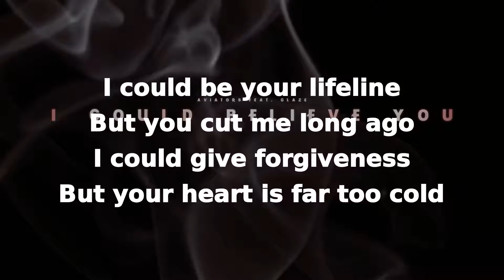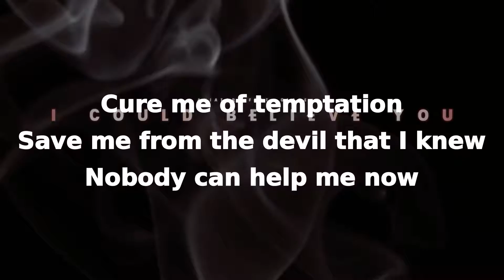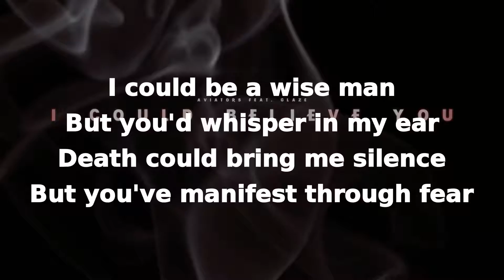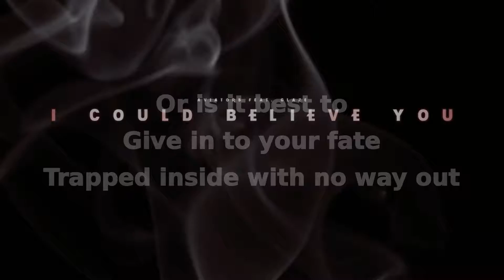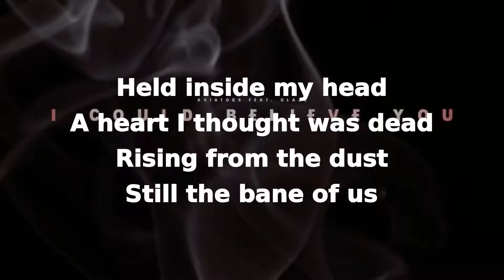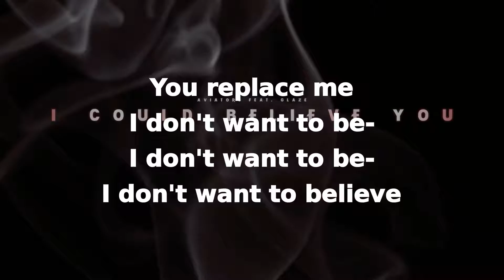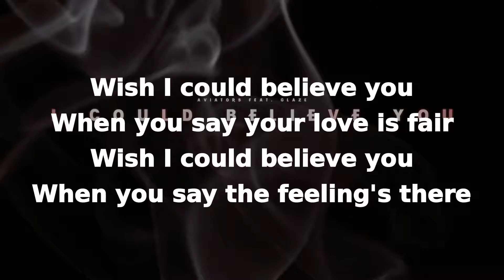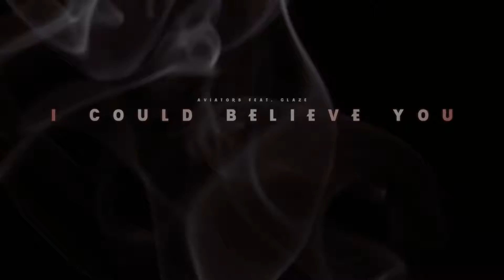Aviators - I Could Believe You [ft. Glaze] (Lyric Video)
Lyric video of I Could Believe You by Aviators (feat. Glaze.)

Lyrics:
[Verse 1: Aviators]
I could be your lifeline
But you cut me long ago
I could give forgiveness
But your heart is far too cold
Blame it on my own pride
Place the fault on anyone but you
What would be the difference?
No one sees the wicked deeds you do
Breath of fire and poison
Words are laced with lies and twisted truth
Cure me of temptation
Save me from the devil that I knew
Nobody can help me now

[Chorus: Aviators]
Wish I could believe you
When you say your love is fair
When you say the feeling's there
Wish I could erase the marks you left
From clawing out my soul
But faith has left a burning hole

[Verse 2: Glaze]
I could be a wise man
But you'd whisper in my ear
Death could bring me silence
But you've manifest through fear
Trapped inside the madness
Demon on the earth and afterlife
Lies and disappointments
Drawing from my blood without a knife
We can make it through this
Long since I managed my escape
Is it best to follow
Or is it best to give in to your fate
Trapped inside with no way out

[Verse 3: Aviators]
Held inside my head
A heart I thought was dead
Rising from the dust
Still the bane of us
I don't want to see
You replace me
I don't want to believe
Your voice somewhere in me

When you say you'll never die
When you say you're still alive
Aviators, if you want me to remove this video, let me know and I'll take it down.